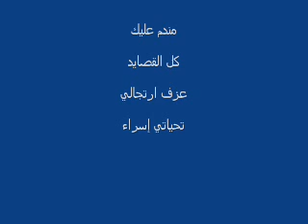مندم عليك + كل القصايد بيانو